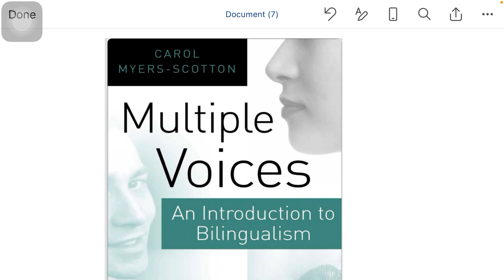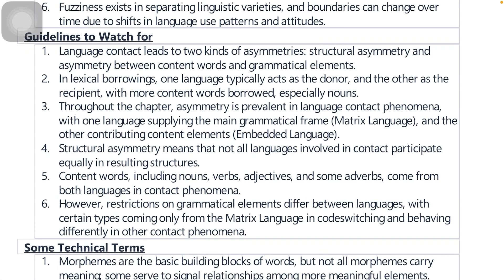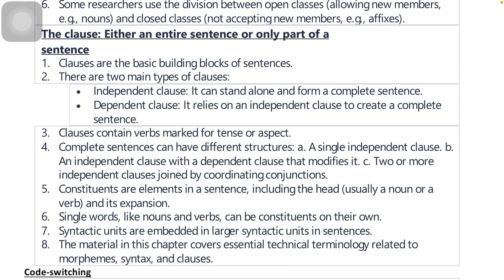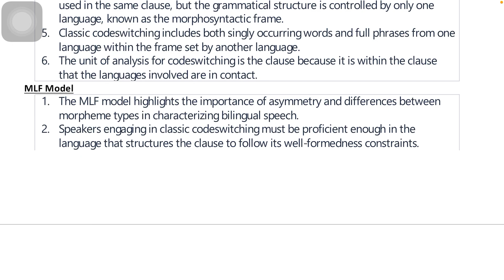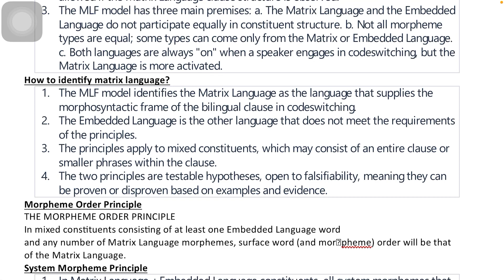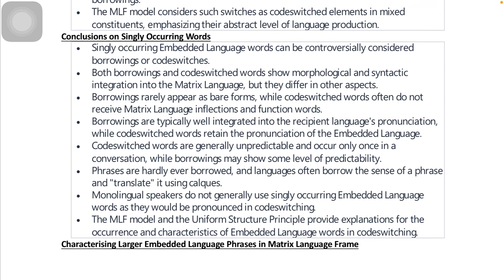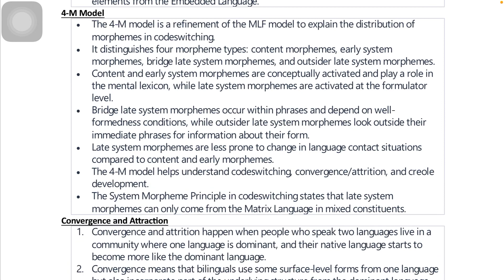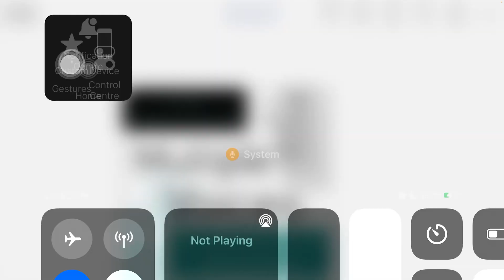Bilingualism | What Happens to Grammars in Bilingual Contacts | Chapter 9